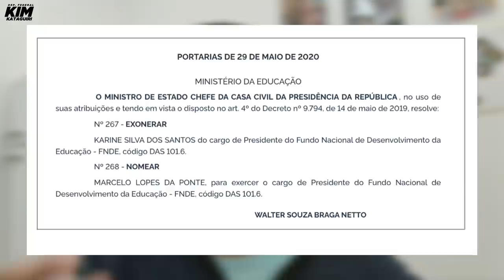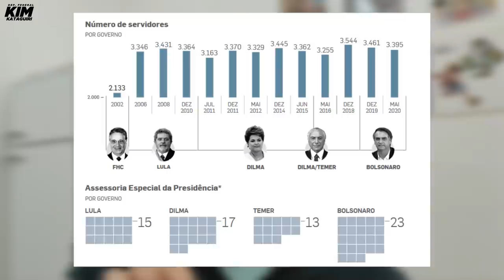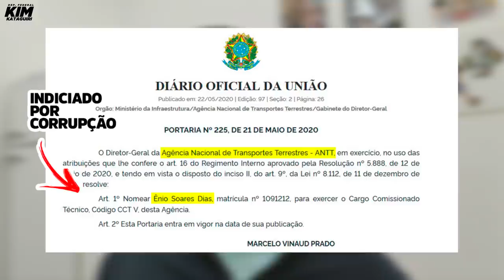Recado para Bolsonaro: estão falsificando sua assinatura!